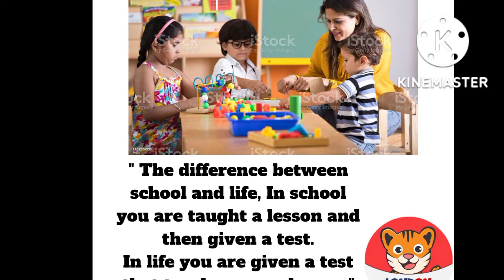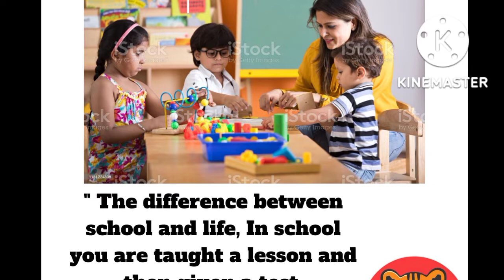differencebetweenschooland life, early childhood education,baby care , love n care happy childhood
ഓരോ വിദ്യാർത്ഥിയുടെയും അഭിരുചികൾ തിരിച്ചറിഞ്ഞ് അവർക്ക് അനുയോജ്യമായ കോഴ്സുകളും പഠന രീതികളും തിരഞ്ഞെടുക്കാൻ വേണ്ട സഹായങ്ങൾ നൽകുന്നതിൽ നീണ്ട ഇരുപത് വർഷത്തെ സേവന പാരമ്പര്യമുള്ളവരാണ് ഞങ്ങളുടെ ടീമിന്റെ കരുത്ത്. പഠന സംബന്ധമായ ഏത് പ്രശ്നങ്ങളിലും വിദ്യാർത്ഥികളുടെ കൂടെ നിന്ന് പരിഹാരം കാണുന്നതിൽ SR RAJAH EDU-THERAPY &
COUNSELING മുന്നിട്ട് നിൽക്കുന്നു.